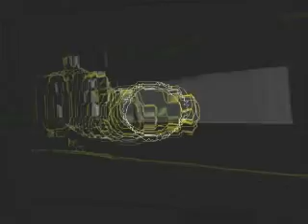Chevyboy ridin to milkdrop: Reason 3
take a trip in my chevy let milkdrop take you to the next level